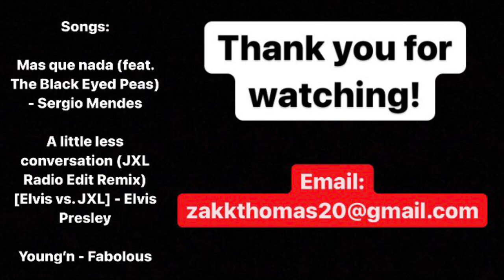Zachariah Thomas 2019/20 - FULL Highlight Tape (Skills, Passing & Goals)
Published on November 15th, 2020
Watch the best skills, passes/crosses and goals of Zachariah Thomas during his 2019/20 season.

Songs🎵
1. Mas que nada (Feat. The Black Eyed Peas) - Sergio Mendes
2. A little less conversation (JXL Radio Edit Remix) [Elvis vs. JXL] - Elvis Presley
3. Young’n - Fabolous

ABOUT ME:
I am an 18 year old footballer, from Burnaby, B.C., Canada. I currently play for the FC Barcelona Residency Academy Arizona and am looking to work hard and achieve my dreams of becoming a professional footballer.